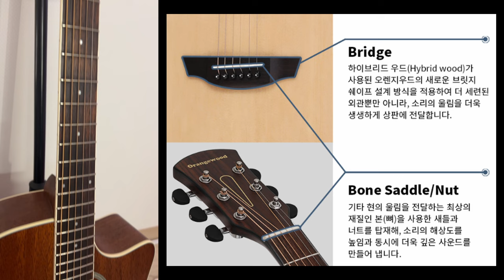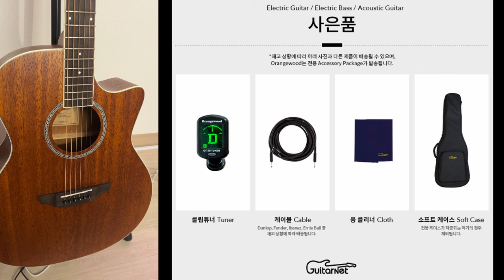박기리 #20) 나 같으면 기타 요걸로 입문함 ㅋㅋ _ Orangewood 오렌지우드 Rey M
오렌지우드 Rey M 구매하러 바로가기 🔥

00:00 Intro
00:07 Start
00:49 악기소개
02:32 악기스펙
04:34 악기설명 및 시연
06:52 Sound Sample 1
07:12 Sound Sample 2
07:25 Sound Sample 3
07:40 Sound Sample 4
08:03 악기에대한 느낀점
09:03 오렌지우드 악세서리 패키지
10:20 영상 마무리